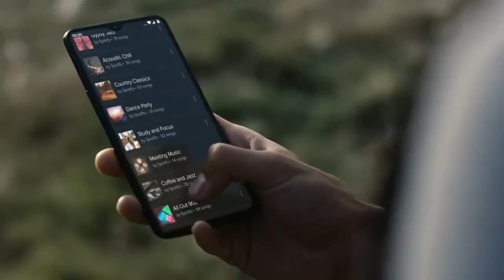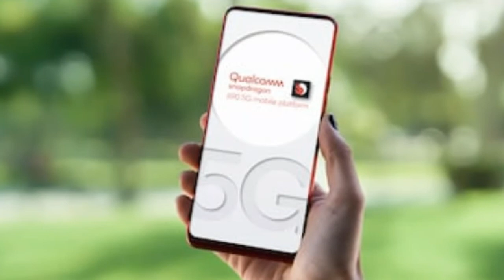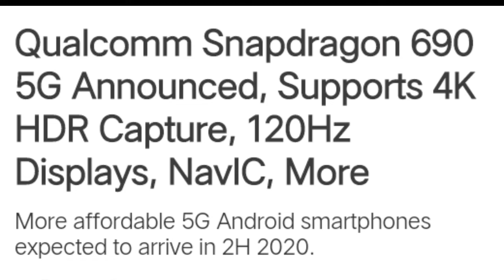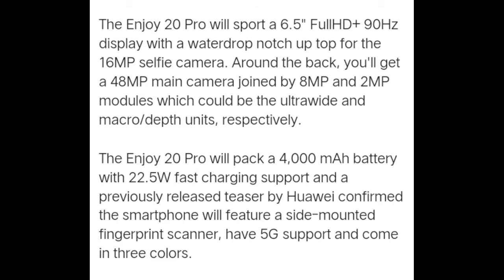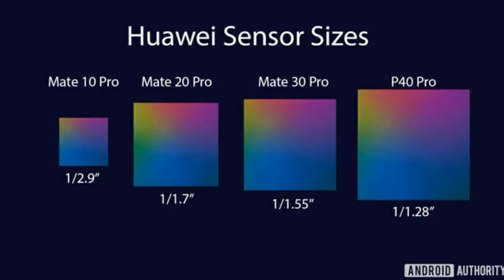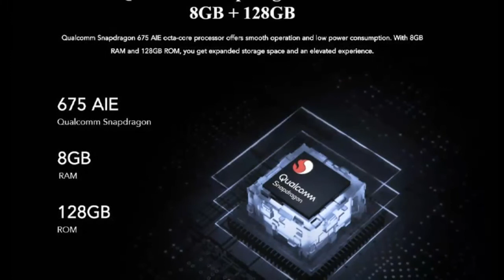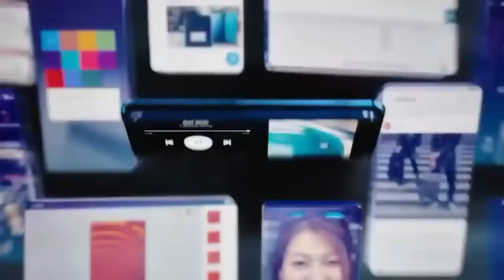Realme X3 SuperZoom Lanch Confirmed, Huawei mate 40 108MP, Huawei y8p in Pak Latest Tech News !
Latest tech news in Pakistan
Realme x3 superzokm launch date confirmed, Huawei Y8p launching in Pakistan, Tecno Daraz Sale, Redmi k40 and Huawei mate 40 with 108MP camera

0:41 Tecno Daraz Sale 10% OFF
1:15 Honor 9A Launch Date
1:48 Qualcomm Snapdragon 690 5G
2:22 Samsung Galaxy A21s Launched
2:56 Redmi k40 33W fast
3:26 Huawei Enjoy 20 Pro specs
3:59 Huawei Mate 40 series with 108MP
4:12 Huawei Y8p,Y6p and Y5p in Pakistan
4:59 vivo V19 Neo specs
5:44 Realme X3 Super Zoom Launch Date confirmed